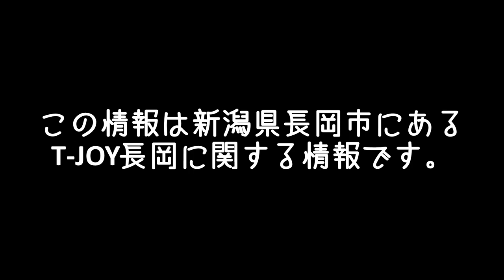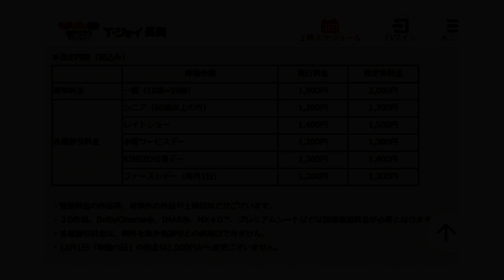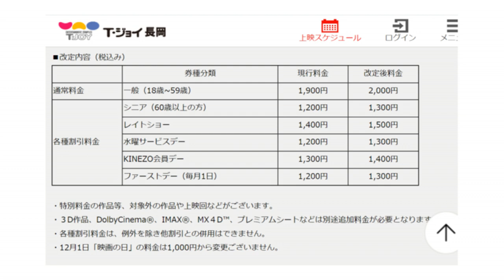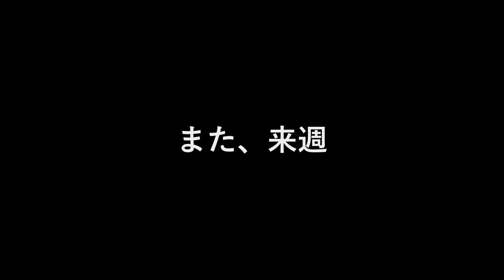映画新作情報 | 5月26日～公開作品 | T-JOY長岡 | Facebook長岡市グループ連動